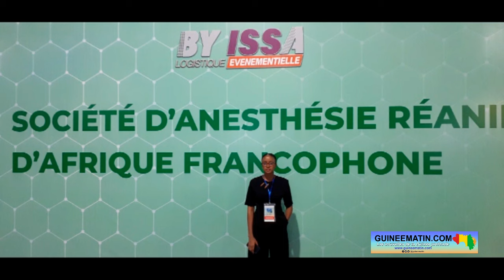Guinée : la 38ème congrès de la société d'anesthésie SARAF s'ouvre à Conakry